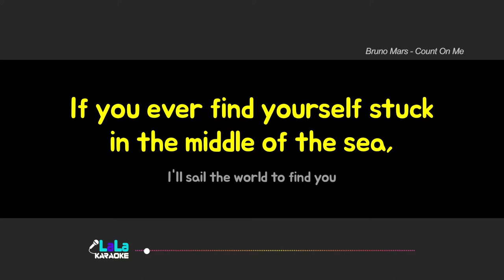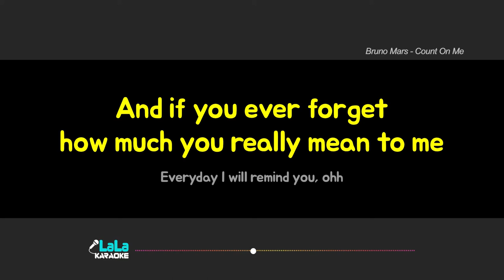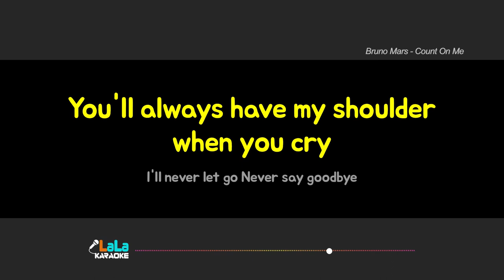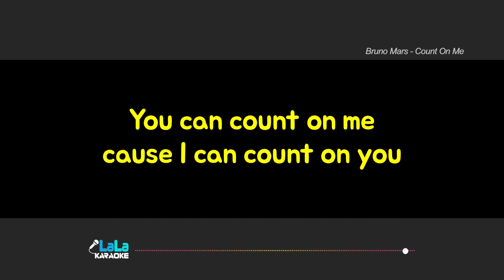Bruno Mars - Count On Me (-1Key) KARAOKE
Bruno Mars - Count On Me karaoke

*(Male Key): -5key
*(Female Key): +5key